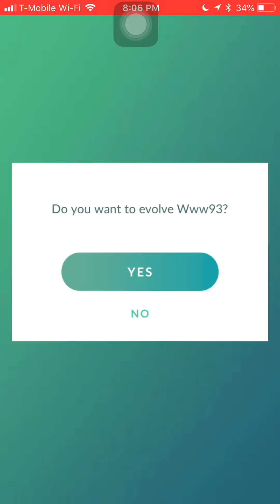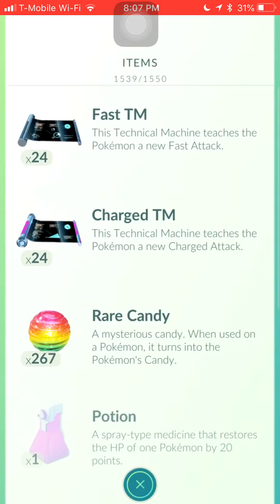Lucky Chimchar evolution into Infernape + power up